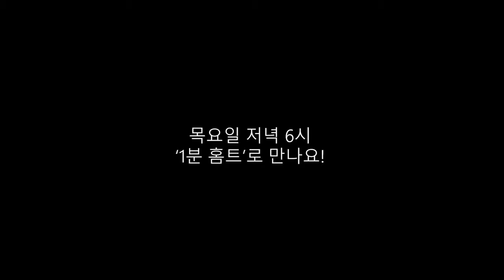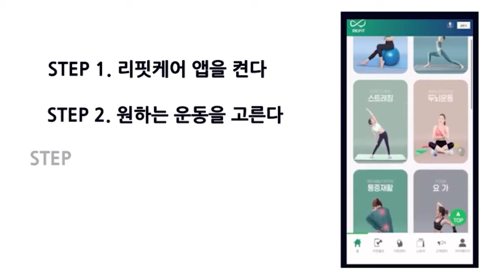[20분 운동] 식후 혈압 혈당 낮추는 운동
* 무리하게 따라하시지 마시고, 가능한 선에서만 따라해주세요
* 허리, 무릎 질환 등 근골격계 질환이 있으신 분들은 의사와 상담 후 운동을 진행하시거나, 무리하지 않는 선에서만 따라해주세요